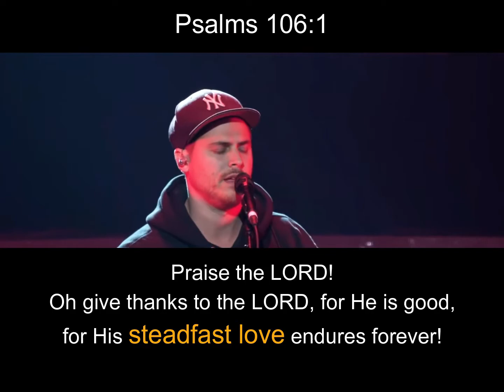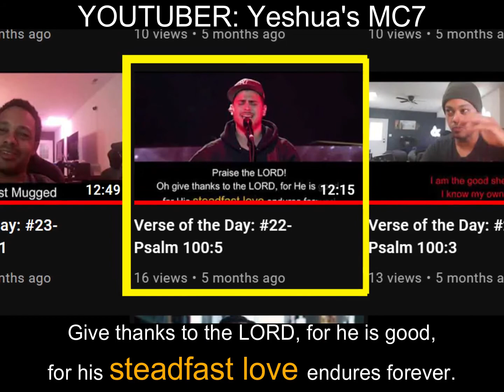Verse of the Day: #169- Psalm 136:1 [Steadfast Love 2/5]